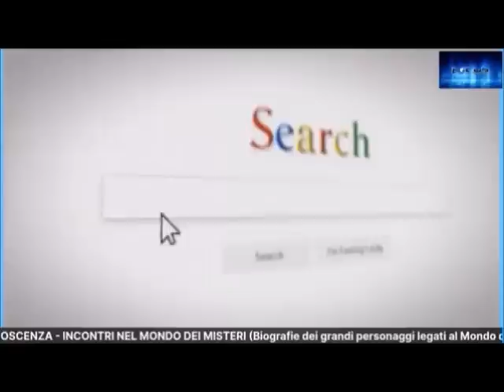LUX L’UNIVERSITÀ DELLA CONOSCENZA Paola Giovetti . Con la partecipazione di Anna Tamburini Torre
DALLA BACHECA DELLA LUX L’UNIVERSITÀ DELLA CONOSCENZA
Lunedì 6 giugno 2022 ore 21,30
INCONTRI NEL MONDO DEI MISTERI
Docente: Paola Giovetti . Con la partecipazione di Anna Tamburini Torre
Proseguono le lezioni di Paola Giovetti programmate per questo Anno Accademico.
Vi ricordo inoltre  che tutte le lezioni le potrete rivedere in in differita su YouTube Focus 3.0 Il mistero della vita.  Buon studio e buona LUX a tutti!!
Per info: anna.tamburinitorre@gmail
Paola Giovetti
Giornalista e scrittrice. Collabora a testate nazionali, al mensile “Giornale dei Misteri”, alla rivista medica mensile “Cuore e salute”, è direttore della rivista trimestrale “Luce e Ombra”, la più antica (anno di nascita 1900) e prestigiosa rivista italiana dedicata alla ricerca psichica, organo della Fondazione/Biblioteca Bozzano-De Boni di Bologna, la maggior biblioteca specializzata in Italia. Fondazione di cui  è Presidente..
È autrice di oltre trenta saggi su tematiche esoteriche e spirituali, frutto sempre di ricerche personali. Partecipa a programmi radiofonici, televisivi, in streaming e a congressi nazionali e internazionali.